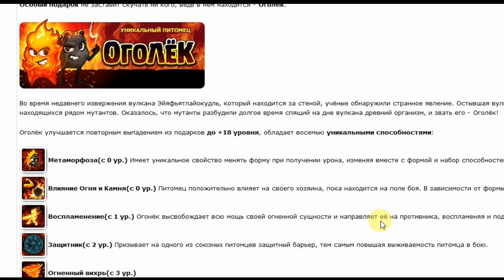ДОКТОР И КУН-ДАО Открывают подарки !